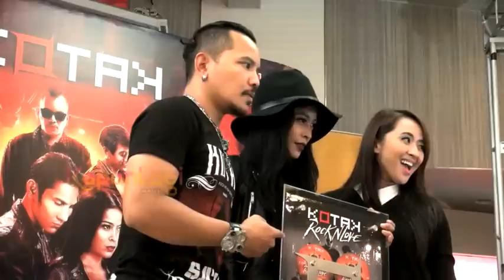Duet Dengan Atiek CB, Tantri Kotak Grogi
Selain menjadi nominasi di Ajang Anugerah Musik Indonesia atau AMI Awards 2015, Kotak juga menjadi bintang tamu. Dalam acara tersebut, Kotak berkesempatan untuk berkolaborasi dengan penyanyi rock legendaris Atiek CB dalam lagu berjudul Terserah Boy. Lantas, benarkah Tantri sangat grogi ketika bisa satu panggung dengan idolanya itu? Simak hanya di sini!